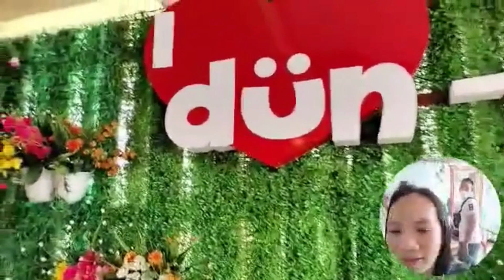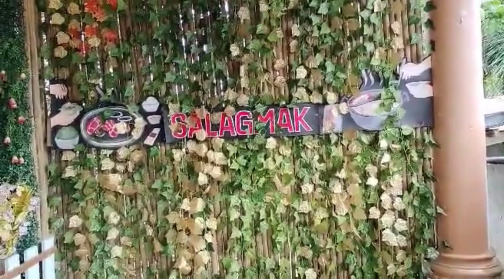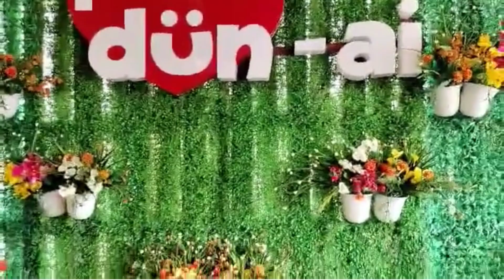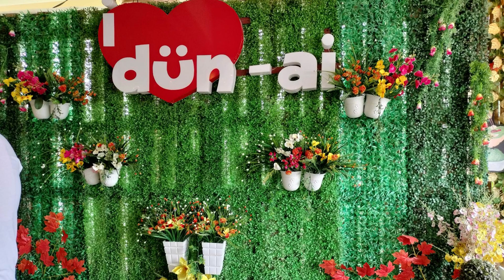WHERE TO EAT IN KAMAY NI HESUS LUCBAN QUEZON PROVINCE?|| DUN-AI RESTAURANT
EATING LUNCH AT DUN-AI RESTAURANT
DUN-AI RESTAURANT